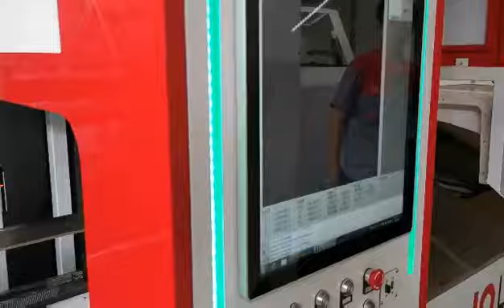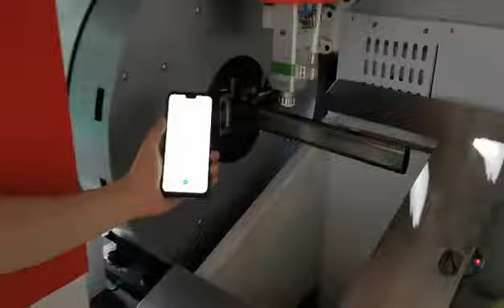tube laser oval shape cutting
tube laser cutter
oval tube cutting
fiber laser